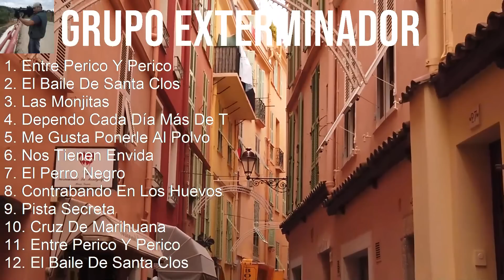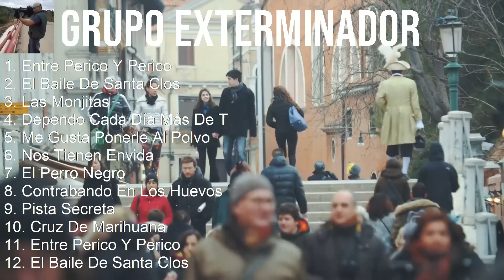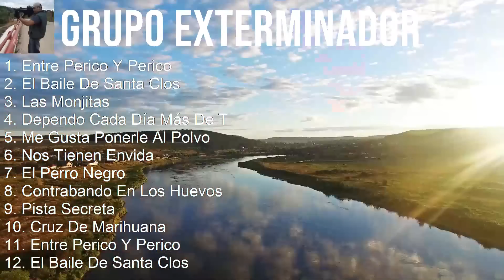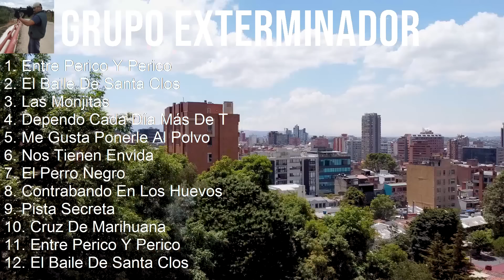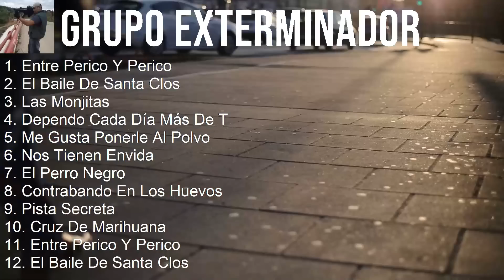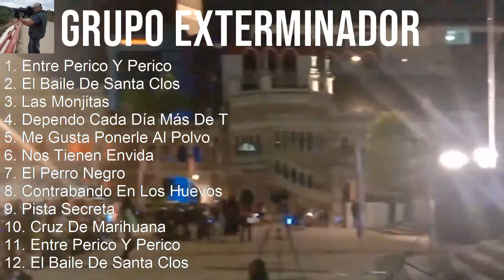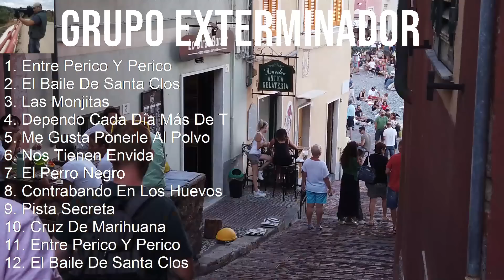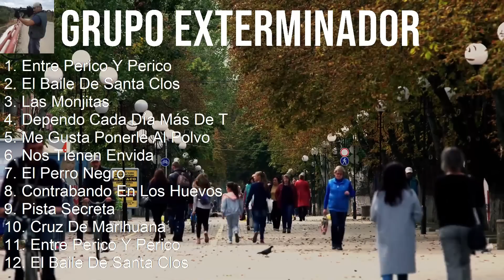Grupo Exterminador 2023 - 10 Grandes Exitos - Entre Perico Y Perico, El Baile De Santa Clos, Las...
[00:00:00] - 01. Entre Perico Y Perico
[00:04:04] - 02. El Baile De Santa Clos
[00:07:45] - 03. Las Monjitas
[00:12:15] - 04. Dependo Cada Día Más De Ti
[00:15:40] - 05. Entre Perico Y Perico
[00:19:44] - 06. El Baile De Santa Clos
[00:23:25] - 07. Las Monjitas
[00:27:55] - 08. Dependo Cada Día Más De Ti
[00:31:20] - 09. Las Monjitas